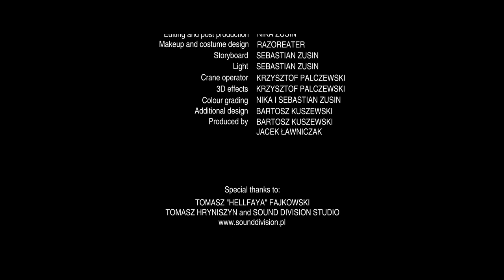Onedaytemple "Tektology"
Klip zespołu Onedaytemple "Tektology"
Występują: Jacek Ławniczak, Karolina Żółtowska, Katarzyna Świtoń
Scenariusz: Bartosz Kuczewski
Storyboard: Sebastian Zusin
Reżyseria: Nika i Sebastian Zusin
Kamera: Nika i Sebastian Zusin
Światło: Sebastian Zusin
Kran filmowy: Krzysztof Palczewski
Montaż i postprodukcja: Nika Zusin
Efekty 3D: Krzysztof Palczewski
Make up i stylizacja: Razoreater

Warszawa 2013